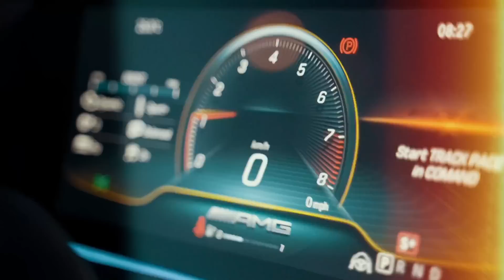Soolking - Tu me Sublime (ft. Louane & Alonzo)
loops by : Ogbroks x PARADOX

☣️ Ce remix est une combinaison fictif
Soolking/Louane/Alonzo : Tu me Sublime .